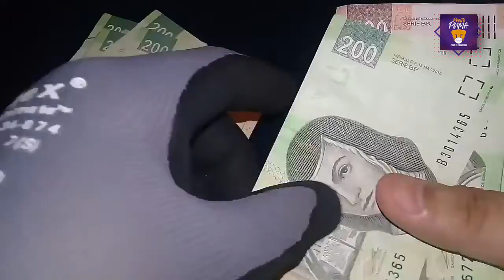Seguros de gastos médicos y de vida lejos del alcance de los mexicanos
DGCS
UNAM
7 de febrero de 2021